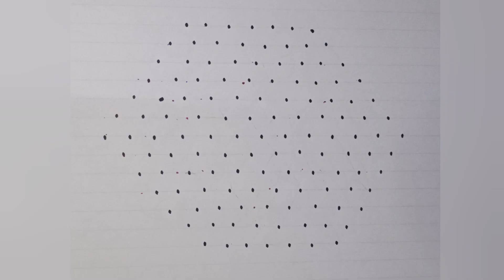13-7 dot kolams/easy rangoli/simple rangoli/daily rangoli/easydots kolam/easy muggulu/svleasyrangoli